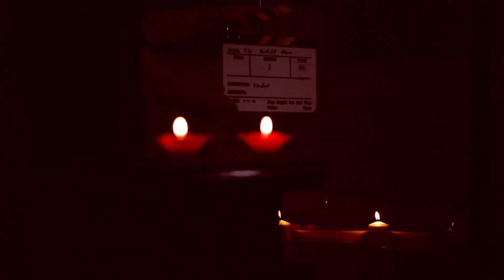An Imperfect Process: Behind the Scenes of "The Perfect Mom"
A behind the scenes look at the short film "The Perfect Mom".

When the reality of raising four wild kids clashes with the advice of a new parenting book, Samantha is going to learn what it really means to be "The Perfect Mom."